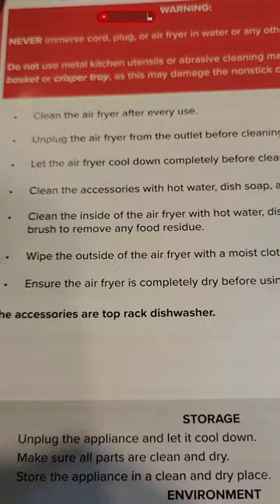How To Clean| Gourmia AirFryer *(UNPLUG before cleaning)*